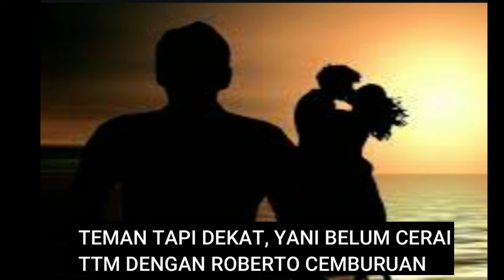2 MINGGU NIKAH & PISAH DENGAN SUAMI, DEKAT DENGAN LAKI LAIN JADI MASALAH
2 MINGGU NIKAH & PISAH DENGAN SUAMI, DEKAT DENGAN LAKI LAIN JADI MASALAH